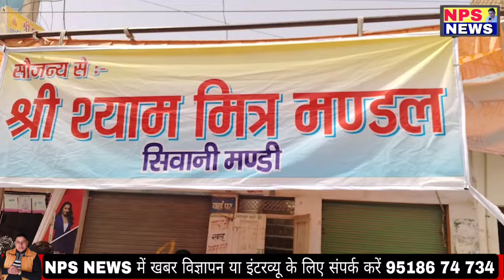सिवानी मंडी में लग रही है मीठे पानी की छबील। रोजाना 25000 खर्च।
धर्मनगरी सिवानी मंडी में धर्म का प्रचार।npsnews